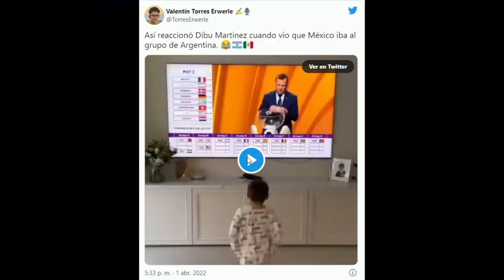PERIODISTA ARGENTINO SACA CARA POR MÉXICO !MÉXICO NO ES RIVAL FACIL!! SINO PREGÚNTALE A ALEMANIA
mexico,mexico vs argentina,argentina,sorteo mundial 2022,sorteo qatar 2022,argentina vs mexico,asi reaccionaron en mexico a argentina vs mexico,periodistas colombianos reaccionan argentina grupo,periodistas españoles reaccionan argentina grupo,periodistas chilenos elogian a mexico,sorteo mundial,sorteo,argentino reacciona al sorteo del mundial,grupo argentina sorteo mundial,españoles reaccionan a mexico,espn mexico🔔🔔 𝗔𝗰𝘁𝗶𝘃𝗮 𝗹𝗮 𝗖𝗮𝗺𝗽𝗮𝗻𝗶𝘁𝗮 !! 𝗮𝗽𝗼𝘆𝗮 𝗮 𝗡𝘂𝗲𝘀𝘁𝗿𝗮 𝗦𝗲𝗹𝗲𝗰𝗰𝗶ó𝗻 !!